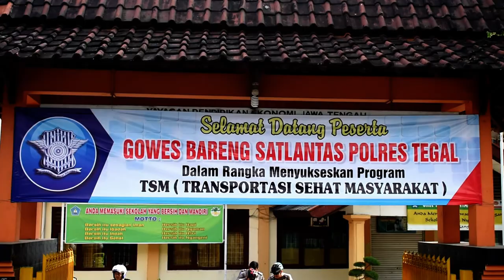Gowes Bareng Satlantas Polres Tegal Part II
Gowes Bareng Satlantas Polres Tegal bersama SMK YPE Nusantara Slawi mensukseskan Program TSM Transportasi Sehat Merakyat